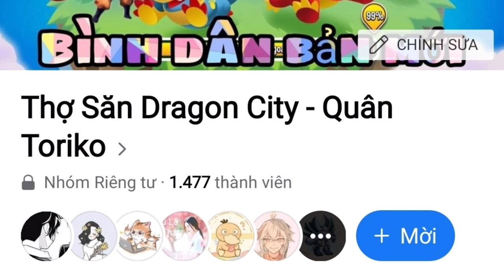Dragon city tập 402 : Cuộc đua heroic thú vị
► Mô tả nội dung : Cuộc đua heroic thú vị